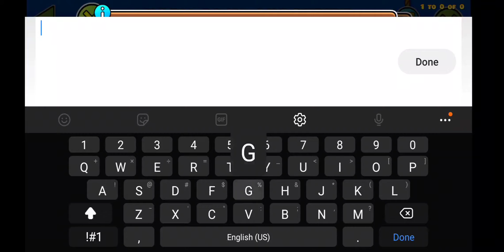happy bday GhostFire by Kaveeno 100%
my birthday was on the 6th I just forgot to upload it until today